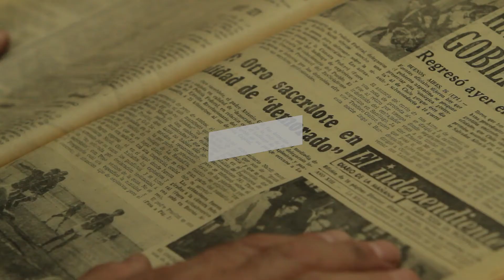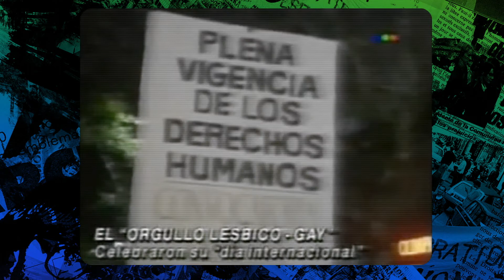Estrenos de cine argentino (23-11-2017)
Imágenes de las novedades nacionales de esta semana (Producción: INCAA).

LA NOCHE MAS FRIA, de CRISTIAN TAPIA MARCHIORI
FICCION/SAM 13 AÑOS/ 84 MINUTOS
BASADA EN UNA HISTORIA REAL
SINOPSIS: Carlos, ex combatiente de Malvinas, vive en el corazón de una plaza de gran ciudad, bajo una Glorieta que el vecindario fue cediendo con el tiempo. Apareció allí después de la Guerra, cuando perdió trágicamente a su familia... Hoy, mientras busca reencontrarse con su hijo, barre veredas a cambio de propinas o algo que lo ayude a pasar las noches de este invierno que está siendo muy cruel con su salud.
ELENCO: Juan Palomino, Esteban Masturini, Sergio Surraco, Celeste Gerez, Mariano Cáceres, Daniel Valenzuela, Pasta Dioguardi, Alejandro Fiore

LA FRATERNIDAD DEL DESIERTO un documental de KON IAIR
DOCUMENTAL/ ATP CON LEYENDAS/ 78 MINUTOS
SINOPSIS: Sentados frente a frente en una casa de San Martino in Vignale, Italia, el filósofo uruguayo Julio Saquero (70 años) y el sacerdote italiano Arturo Paoli (100 años) reeditan un debate que sostenían hace 40 años en el desierto de la provincia argentina de La Rioja: llevar o no el Evangelio a la acción política y hasta revolucionaria.
El film toma el diálogo entre Julio y Arturo como punto de partida para recorrer la experiencia de los Hermanitos en el desierto riojano de Suriyaco, un páramo desolado sugerido por el entonces obispo Enrique Angelelli, amigo de la congregación asesinado en 1976, para que realizaran allí su noviciado. En aquel lugar, entre 1971 y 1974, los Hermanitos se reunían a meditar y a discutir cómo actuar frente la convulsionada realidad que atravesaba el país.
PROTAGONISTAS: Arturo Paoli, Julio Saquero, Patricio Rice.

SOY TU KARMA
FICCION/ SAM 13 AÑOS/ 82 MINUTOS
SINOPSIS: En el día de su compromiso DARÍO despierta al lado de una mujer que no es su novia, RENATA, una completa desconocida.
¿Es una trampa tendida por su ex mujer o por su suegro?
¿Una broma pesada de sus amigos? ¿Una estafa?
Esta misteriosa aparición no será la única y otros personajes van invadiendo la casa.
ELENCO: WILLY TOLEDO, ANA MARIA OROSCO, FLORENCIA PEÑA, LIZ SOLARI, GINO RENNI, SILVIA PEREZ, ARIEL NUÑEZ, LEONORA BALCARCE, BOY OLMI, LUISA KULIOK, EMILIO DISI

LA EDUCACION GASTRONOMICA un film de MARCOS RODRIGUEZ
FICCION/ ATP/ 87 MINUTOS
SINOPSIS: Camilo y Gabriel fueron compañeros de colegio en una ciudad chica. No se han vuelto a ver desde hace diez años.
Durante una visita Gabriel, se cruza con Camilo. Ninguno de los dos sabía nada sobre el otro, pero arreglan para juntarse a tomar unos mates. Hace unos años, Camilo volvió a la ciudad y está viviendo ahí.
Entre mates, entre comidas, se juntan a charlar sobre sus vidas, sobre su pasado en común. Con el paso de los días, va creciendo la confianza y descubren que podrían ser amigos pero también que el tiempo los fue separando.
Elenco: Pedro Jerez y Diego Lopez

EL PUTO INOLVIDABLE. LA VIDA DE CARLOS JAUREGUI un documental de LUCAS SANTA ANA
DOCUMENTAL/ SAM 13 AÑOS/ 80 MINUTOS
SINOPSIS: Activista por los derechos gays. Amigo, amante, luchador, ícono, un inspirador de masas. Héroe. Su vida y su valor cambiaron la historia de muchos, de un país y su legislación. Carlos Jáuregui fue el primer activista gay argentino en salir en la portada de una revista dispuesto a luchar por los derechos suyos y los de los demás. Como presidente de la Comunidad Homosexual Argentina, luchó por la visibilidad de los gays y lesbianas en materia de derechos humanos.